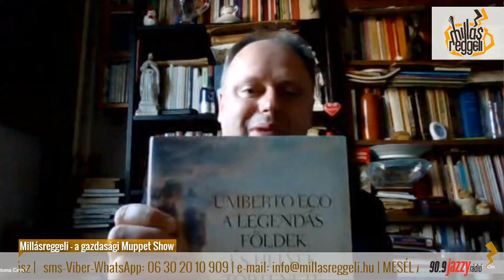12 MESÉL A MÚLT 90 éves lenne Umberto Eco